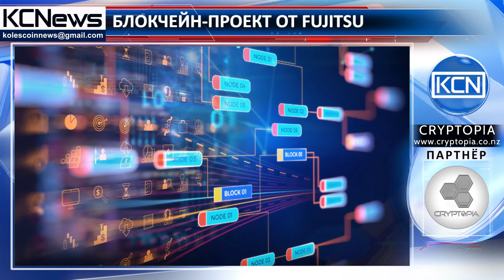Новая платежная блокчейн-технология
Технология кросс-блокчейн платежей для облегчения транзакций. Японская  корпорация Fujitsu, объявила о запуске новой платежной технологии ConnectionChain, она призвана облегчить обмен информации между разными блокчейн-сетями. Планируется, что благодаря этой кросс-платформе  будут обеспечиваться прозрачность  и контроль транзакций, совершаемых между блокчейнами. Как сообщается в описании к продукту: “Расширение для технологии смарт-контрактов позволит соединить несколько блокчейнов путем регистрации серий взаимосвязанных транзакций в каждой цепи и отдельном блокчейне в единую транзакцию, которая будет выполняться автоматически”.